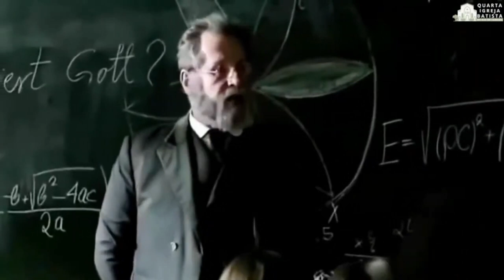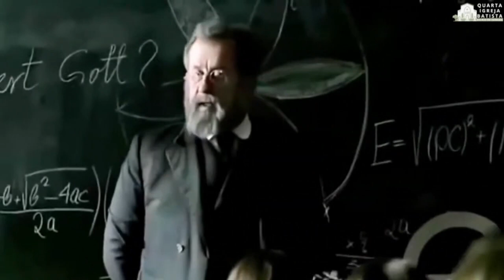Reprise de Mensagem | CULTO DA MANHÃ 20.08.2023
Reprise de Mensagem - UMA IGREJA QUE CUMPRE SUA MISSÃO.

Mensagem Ministrada pelo Pr. Lúcio Barreto; em 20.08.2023.
Celebração da Manhã. Quarta Igreja Batista do Rio de Janeiro.